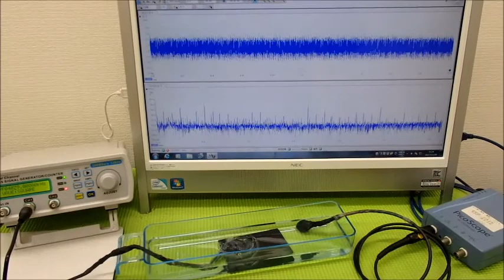超音波と表面弾性波（オリジナル超音波システムの開発技術） ultrasonic-labo